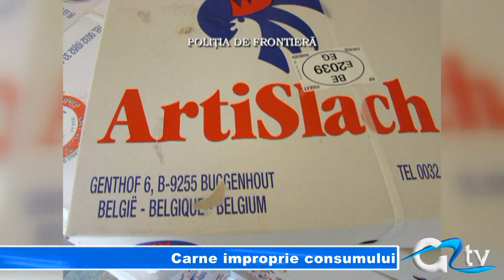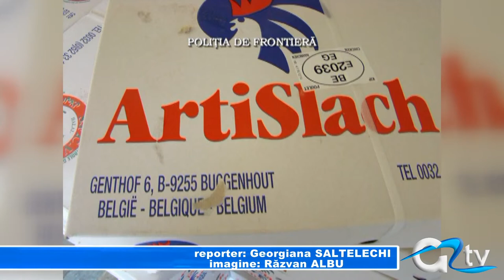CARNE IMPROPRIE CONSUMULUI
Două tone de carne de pui improprie consumului urma să ajungă pe mesele oamenilor dacă nu era descoperită de polițiștii de frontieră giurgiuveni. Carnea a fost descoperită de polițiștii de frontieră într-o autoutilitară care era condusă de un cetățean bulgar. Mașina nu era prevăzută cu sistem de refrigerare, iar transportatorul nu deținea nici documente de proveniență.